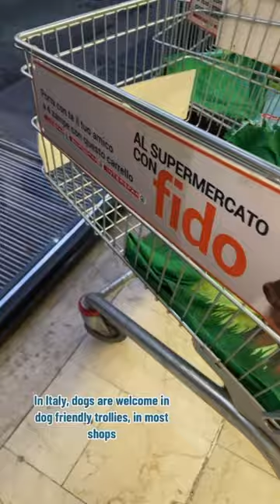Did you know this about Italy grocery shopping??